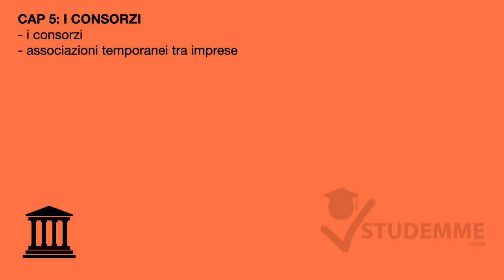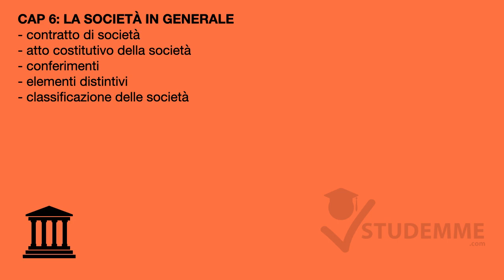I consorzi | VIDEO RIASSUNTO DIRITTO COMMERCIALE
Vuoi superare l'esame di DIRITTO COMMERCIALE?

Se questa spiegazione ti è stata utile, premia il creatore con una piccola donazione

La tua donazione ci permetterà di lasciare completamente gratuiti tutti i nostri corsi ed incentiverà altri insegnanti a crearne nuovi.

📲 Vuoi guadagnare anche te da ogni esame universitario che studi? Inviaci la tua spiegazione e guadagna dal tuo studio grazie al nostro canale, scopri come visitando questo ℹ️ℹ️ℹ️ℹ️ℹ️ℹ️